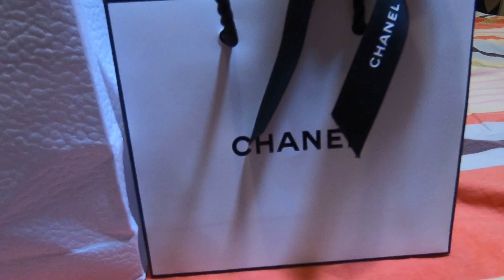薇琪的第一支影片 (唇膏part 1)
第一支唇膏影片分享，希望大家喜歡。
敬請期待我的part 2吧！